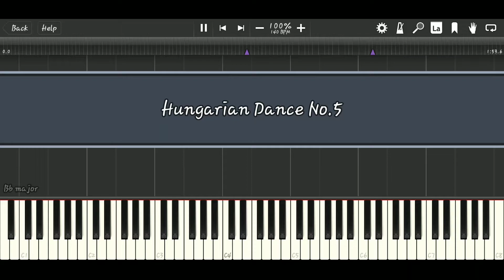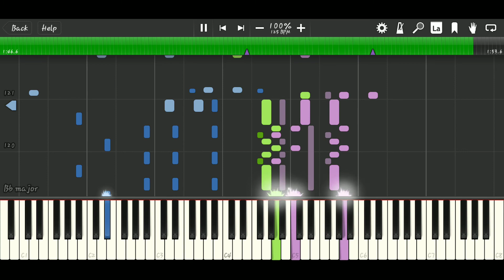Brahms-Hungarian dance no.5